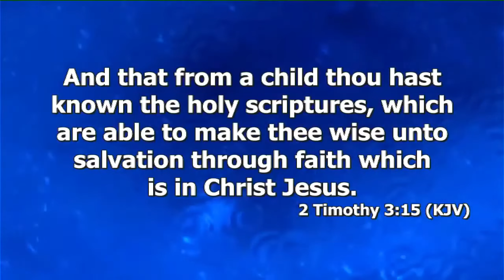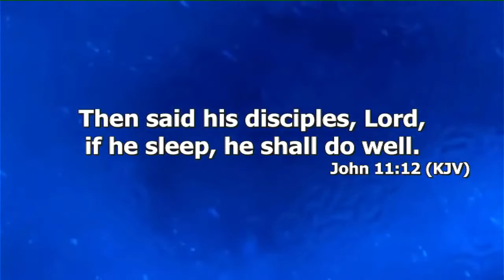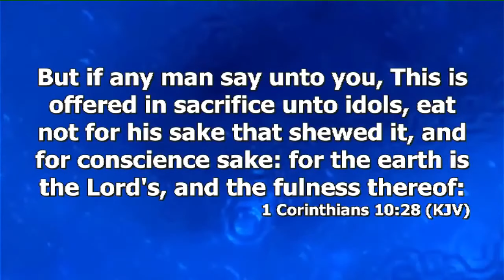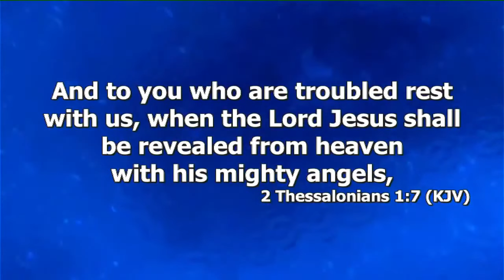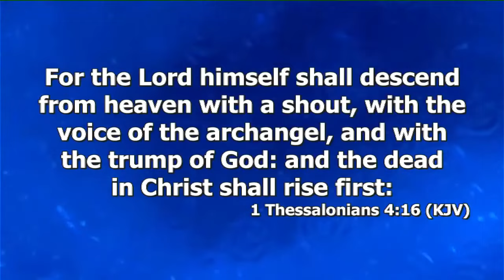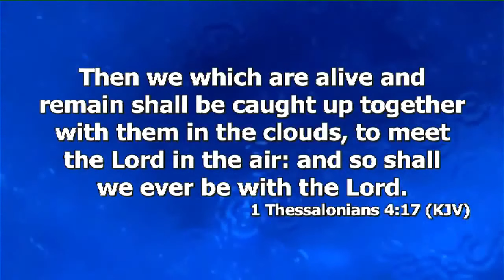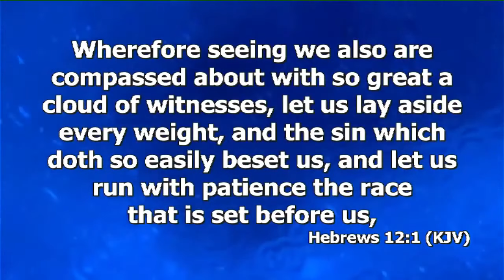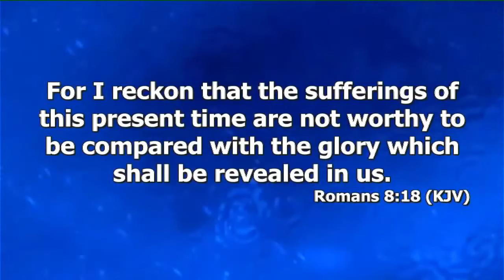Understanding The Concept Of Heaven Prt.2 | Dr. Abel Damina